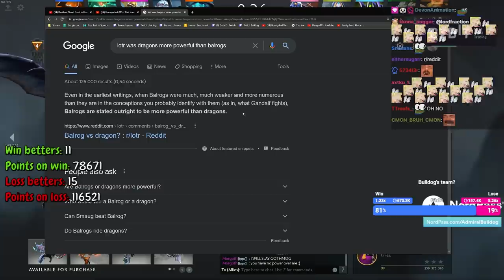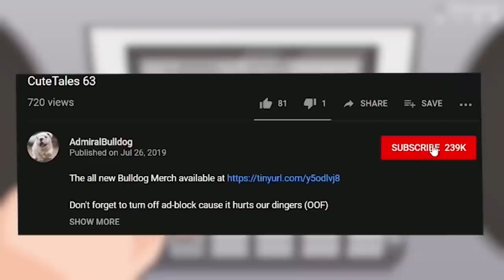Does Lacari Still Have It? - Tryhard Immortal Games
ADMIRALBULLDOG JAKIRO MID JAKIRO BUILD FUNNY DOTA MOMENTS DOTA MEMES LACARI WINDRANGER IMMORTAL GAME